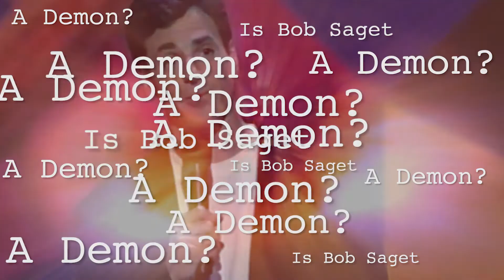Is Bob Saget A Demon?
!WIKI WHISTLES INVESTIGATES!

OUR MOTTO:
"If you think you know the truth, think again."

All media featured falls under the fair-use act.